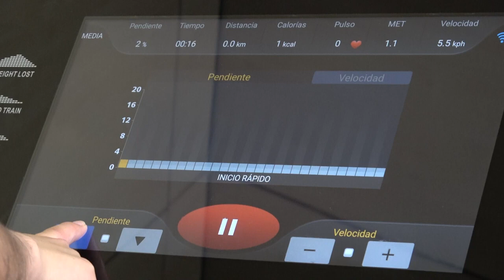BH RS900 TFT [ES]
Puntos clave

15" touchscreen console
El RS900 Multimedia incluye una consola con pantalla táctil con 32 programas preestablecidos y todo el contenido multimedia que puedas necesitar durante tus entrenamientos.

Touch&fun technology
Aumenta la diversión en tus entrenamientos con la conectividad y características especiales: Internet, Netflix, Multimedia, etc...

I.concept 3.0 ftms
Incorpora el nuevo sistema de conectividad con protocolo FTMS que permite una mayor compatibilidad con las apps de fitness más reconocidas, como Zwift o Kinomap entre
otras muchas.

Ancho de banda
Ancho de banda de 55cm., medida ideal para practicar deporte en casa.